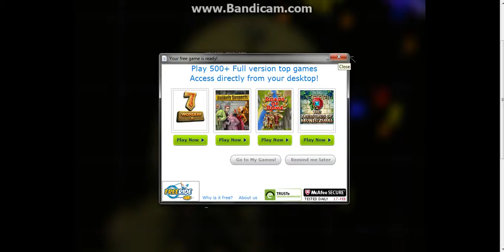Let's Play Captain Forever! With DaxxNOOBxx Ep12- Not The Blue!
Hey guys, we are the captain of a ship... a vary tiny ship, there is only one thing to do! Destroy the other ships and take their stuff... they wont mind...right?

Captain Forever, a free to play flash game created by Farbs, in the game you are the infamous Captain Forever. You can destroy enemy ships and take their parts and use them against their brothers. Thing is, if your main haul is damaged, YOU EXPLODE... just a helpful tip...